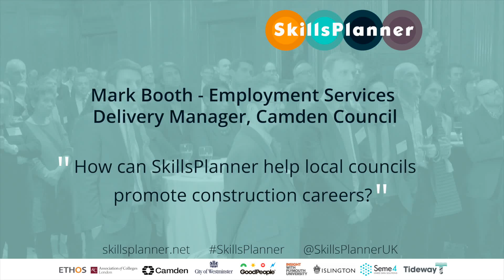Mark Booth talking at SkillsPlanner launch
Mark Booth (London Borough of Camden) responding to question at the SkillsPlanner launch (Institution of Civil Engineers, London, 24 February 2016).